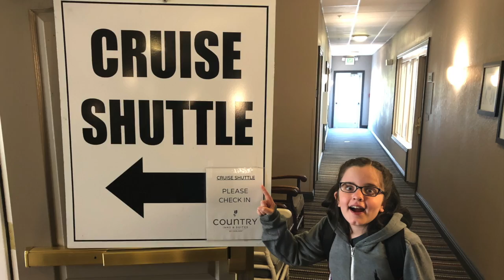Hannah: Year 9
Highlights of Hannah's ninth year